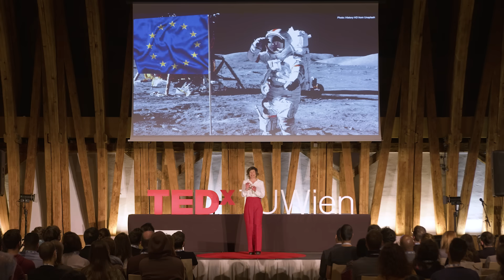Why we need a civic CERN! – Superintelligence for the people | Verena Ringler | TEDxTUWien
What is the nature of our universe?, is what the world’s best physicists ask as CERN, a centre known for its gigantic particle collider underneath the city of Geneva, Switzerland. What if we invest as much curiosity and as many resources to also open a civic CERN? Where guardians and innovators of democracy ask: How to lead people, read nature, and fight over resources and change with words, not weapons?—On the road to net zero in Europe, all eyes are on humans, not tech. We need a civic CERN. Video produced by Apehouse Verena Ringler is an innovator at the diplomacy-society interface, focusing on the transition to climate neutrality in Europe and internationally. She inspires and supports cross-sectoral and forward-looking leadership as Founding Director of the non-profit AGORA European Green Deal. Previously, Ringler developed large-scale projects on Europe for Germany’s Stiftung Mercator. From 2006 to 09, she helped establish the EU’s communication work in Pristina, Kosovo, as member of a EU-U.S. diplomatic team. She also worked as an editor at Foreign Policy magazine, from 2002 to 06.

Ringler has a master’s degree from the Johns Hopkins University’s SAIS in Bologna and Washington. She also studied in Innsbruck, Vienna, and Uppsala. She serves on the advisory boards of several policy organizations and regularly appears in the media as well as at the Club of Venice. She holds registered trademarks on new strategy development formats, including the Situation Room™. This talk was given at a TEDx event using the TED conference format but independently organized by a local community.